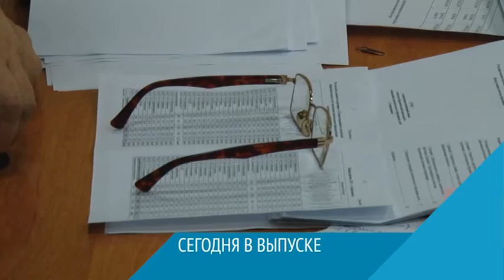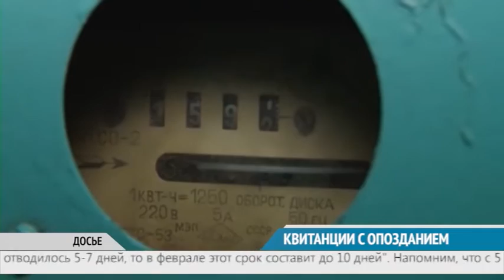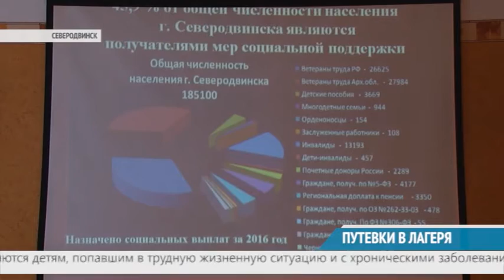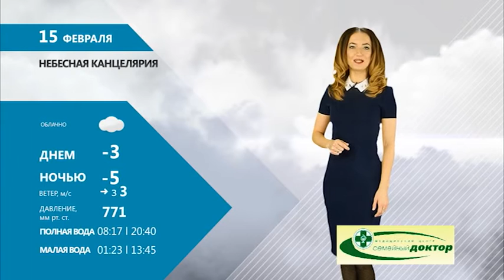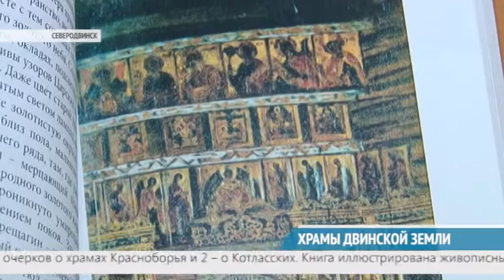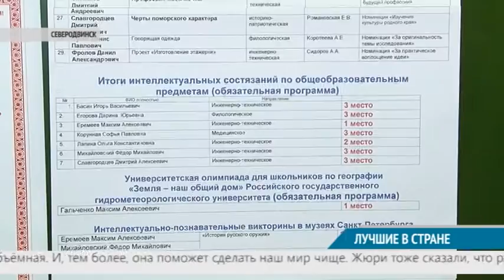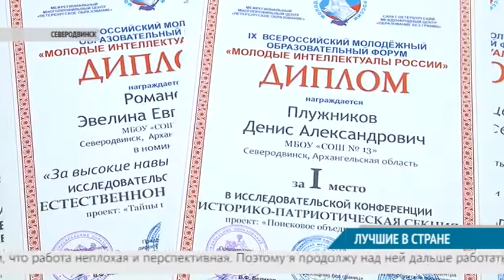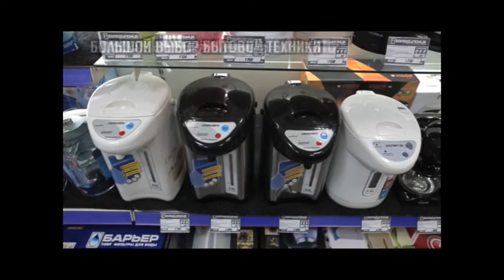ВЕСТНИК СЕВЕРОДВИНСКА 14.02.17